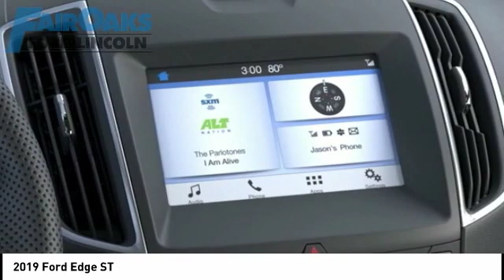2019 Ford Edge T19443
2019 Ford Edge ST

New Price! Black Metallic 2019 Ford Edge ST AWD Automatic EcoBoost 2.7L V6 GTDi DOHC 24V Twin Turbocharged  19/26 City/Highway MPG Price includes: $1,500 - Retail Customer Cash. Exp. 01/02/2020, $1,050 - Holiday Retail Bonus Customer Cash. Exp. 01/02/2020, $2,500 - Retail Bonus Customer Cash. Exp. 01/02/2020